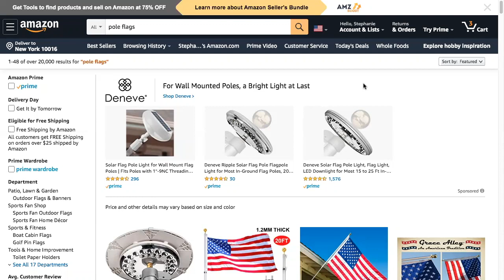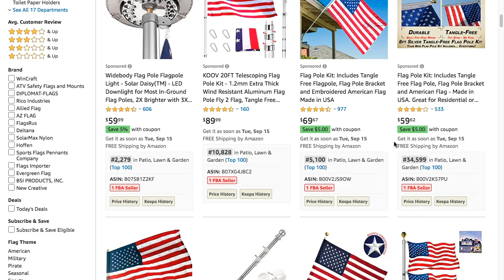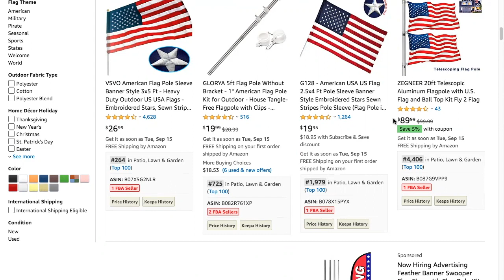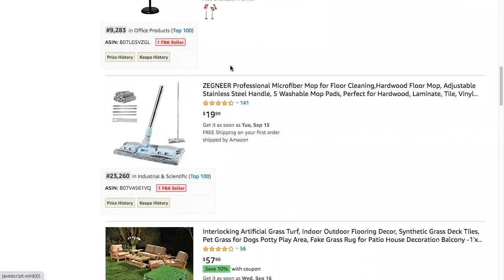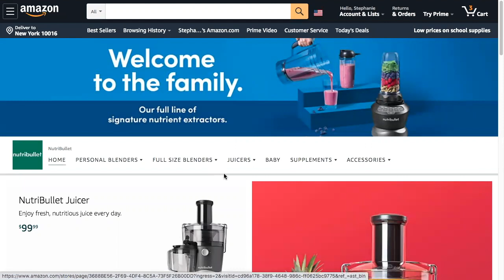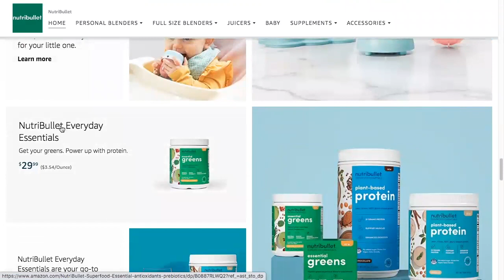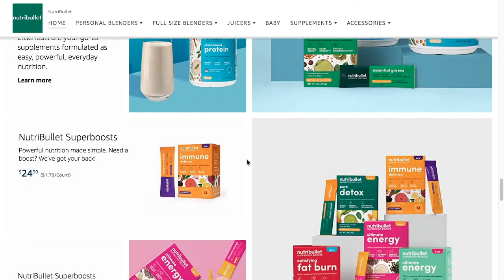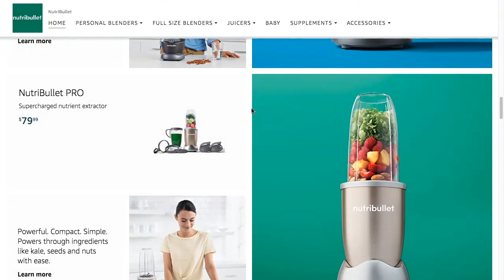Plusieurs marques sous le nom de ton business?? Comment bien s'y prendre?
💵  👉🏿 Étape 4: RESTER EN 1ERE PAGE